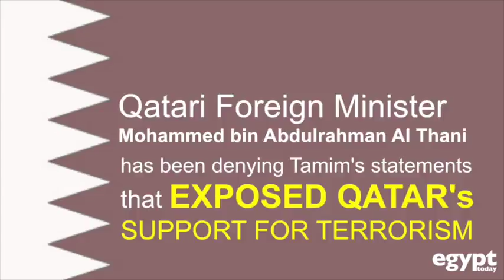Minister of Denial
Qatar's Foreign Minister denies his country's support for terrorism.